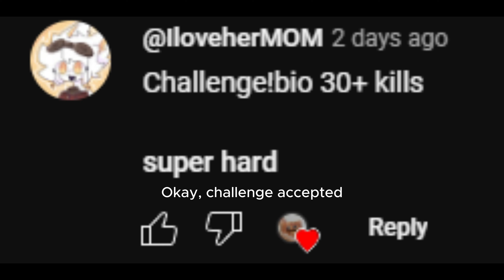[Phighting] Challenge: Get 30 with bio (attempt 1)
Time stamps!
0:00 - 0:37 Intro
0:38 - 5:36 BEST ATTEMPT
5:37 - 19:34 Rest of games